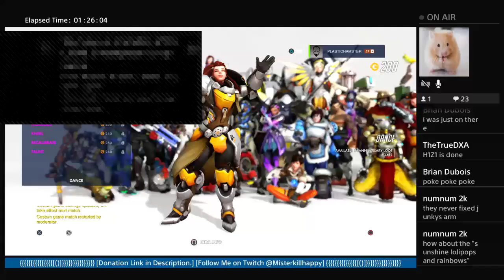Overwatch Anniversary Event Loot Box Opening!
Welcome to the magical world where Twerking on your screen can not only help me, but also leave a brown streak of proof that you helped out!

Like what you see? Please donate to a good cause.. Like buying steamed dumplings and eating them on stream... Or for college... But mostly the dumplings